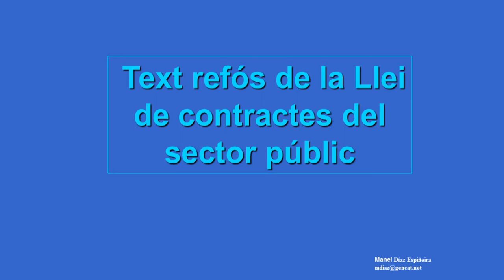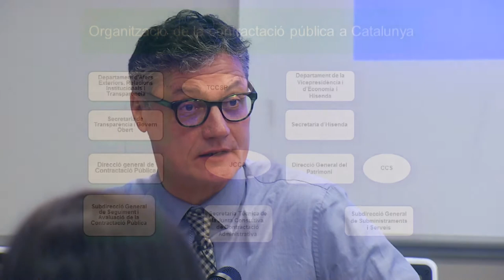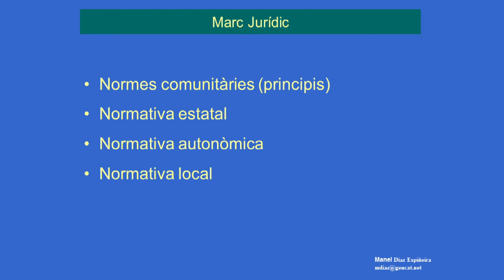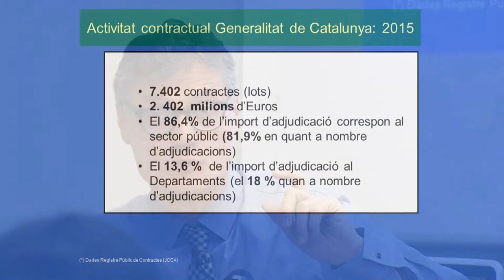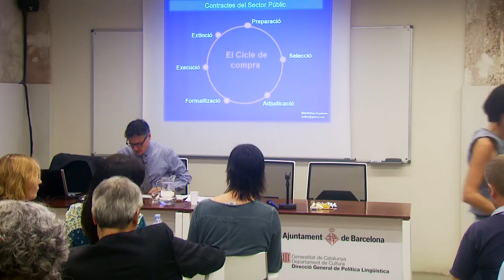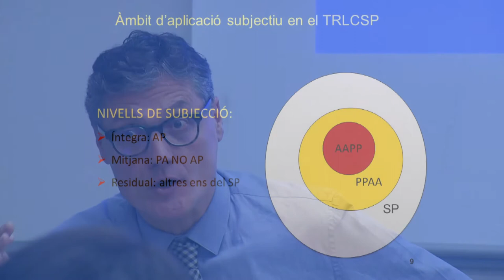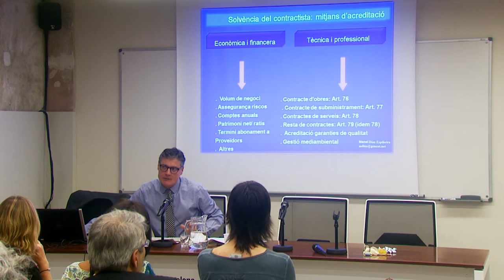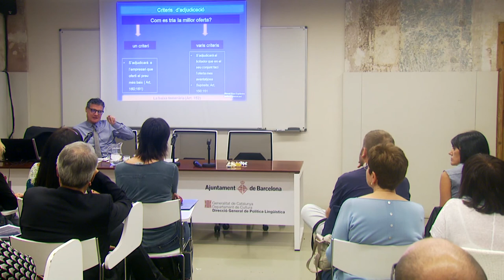CPNL CONTRACTACIO PUBLICA Master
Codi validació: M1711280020